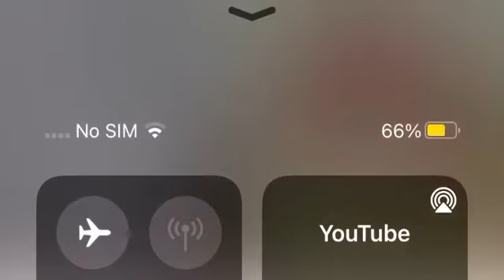Kanna eats chocolate 🍫